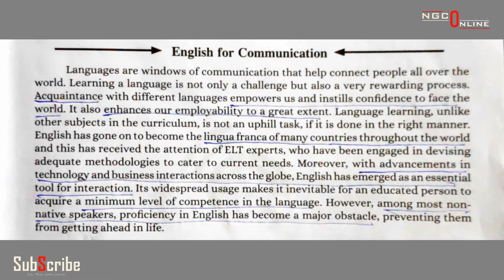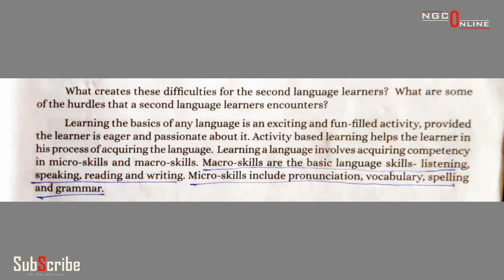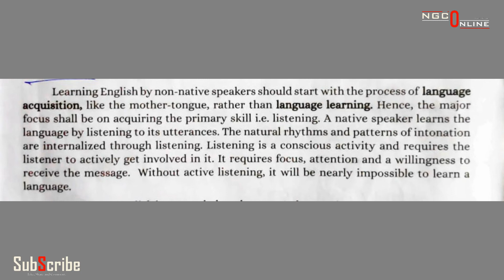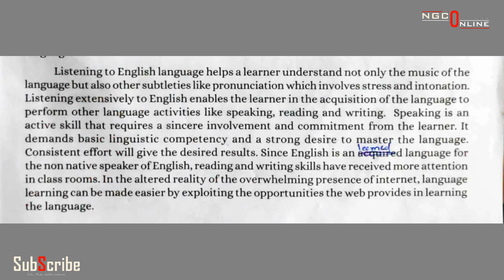English For Communication. S1 BA English Language Skills. Kerala University. M1U1L1Class 6 Malayalam